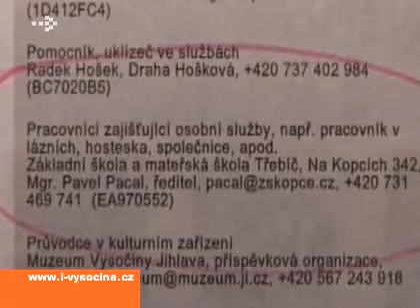inzerat_ZS_na_hostesky_08012009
Svérázný způsob, jak skandalizovat a poškodit třebíčskou ZŠ Na kopcích vymyslel zatím neznámý pachatel. V novinách po celé Vysočině nechal otisknout inzeráty s nabídkou na místa v základní škole, nikoliv pro učitelky, ale pro hostesky a společnice.